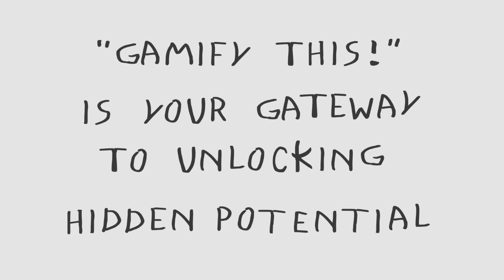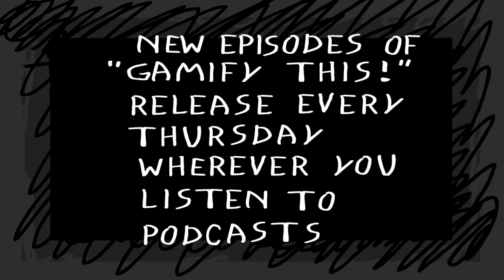Gamify This! Classic Gameshow Trailer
Today kicks off something new. Three YouTubers come together to create a podcast that seeks to be the ultimate podcast experience. "Gamify This!" the way to help you break free from the chains of monotony and find joy in the every day.
Let's get gaming! Enjoy this trailer I made

new podcat
gamification
gamify this
puzzleemptym
mosermeadowsrecords